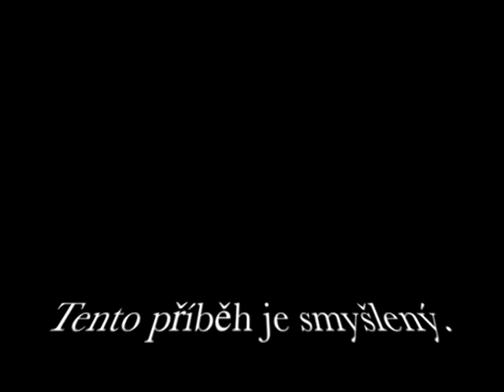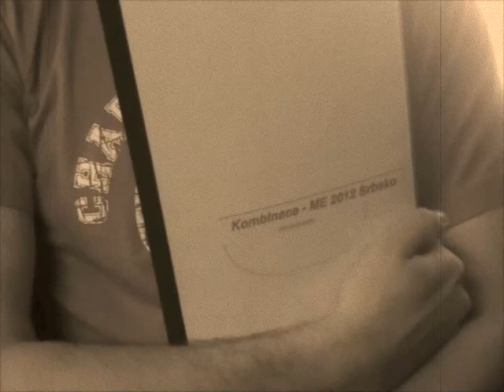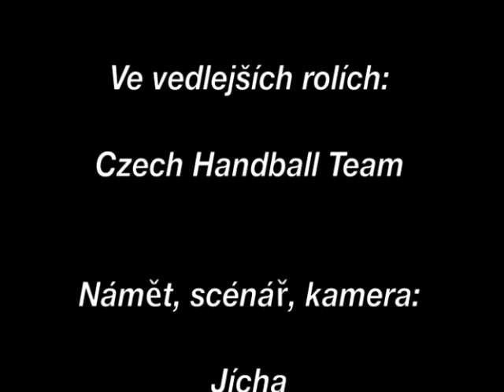Čtvrteční chvilka poezie I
Petr Štochl poodkrývá své básnické střevo a zákulisí házenkářského národního týmu!

Užijte si známé hráče v pro Vás neznámých pozicích!